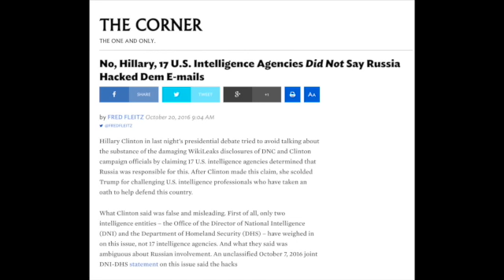Sick Hillary Clinton seizes again: October 19th, 2016. After third debate.